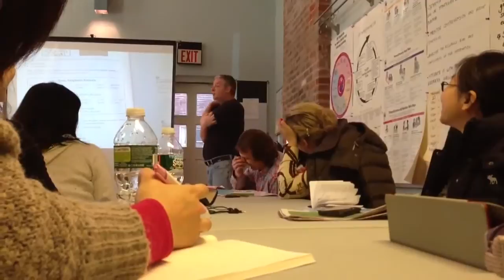Advanced ESL class at Hartley House on 12-21-12 (HD).mp4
Nina Mua interviews her classmates in an advanced ESL class at Hartley House taught by Andrew Bell on 12-21-12.